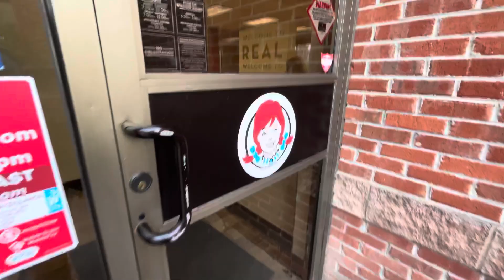Pit Stop Tour-Wendy’s-Louisa,KY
This quite a nice place and I’m pleased to report that the stainless steel Xlerappy is back on!